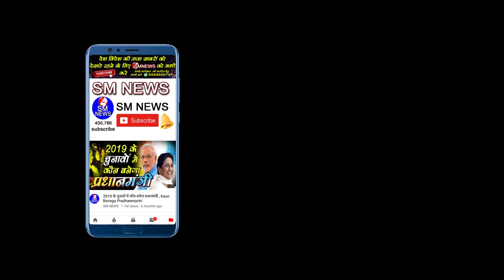क्या भारत हिन्दू राष्ट्रीय बन सकता है बड़ा खुलासा - Qurban Ali